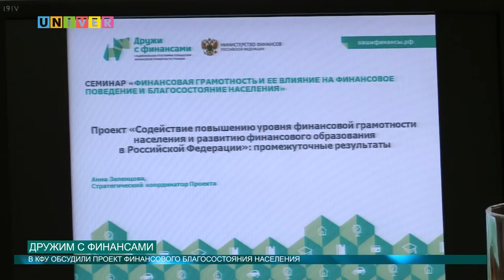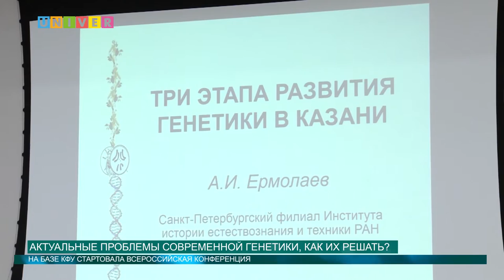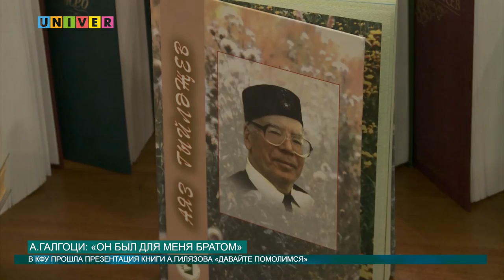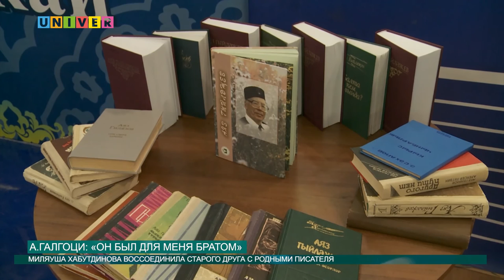Новости КФУ от 20.10.2016